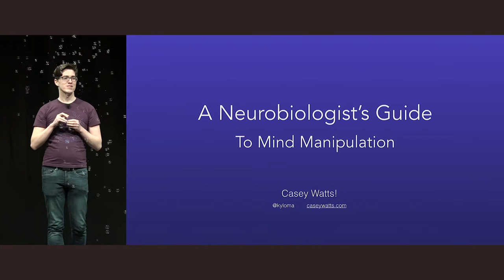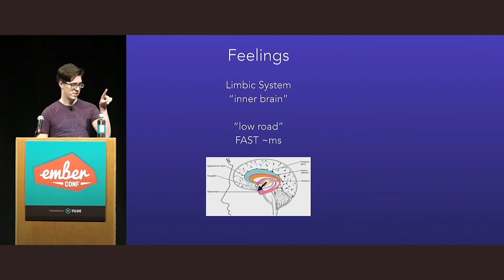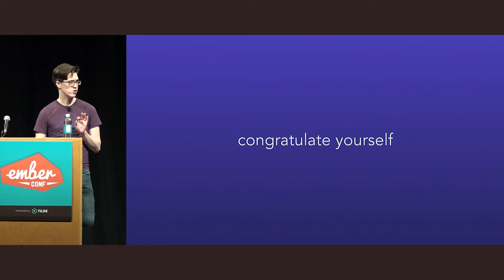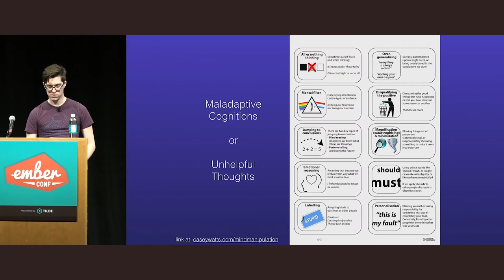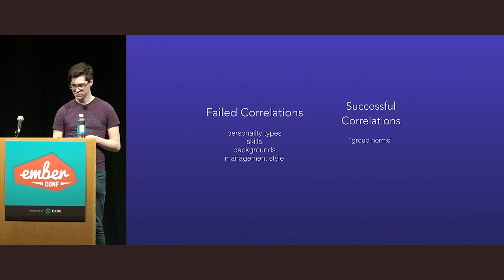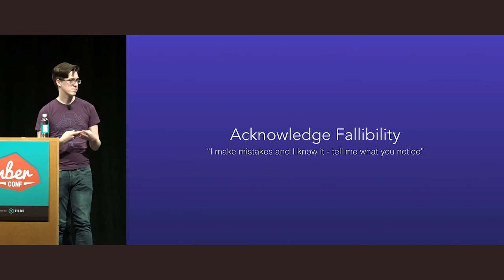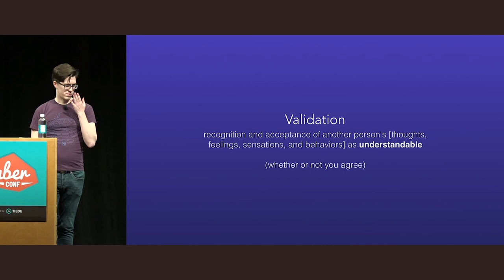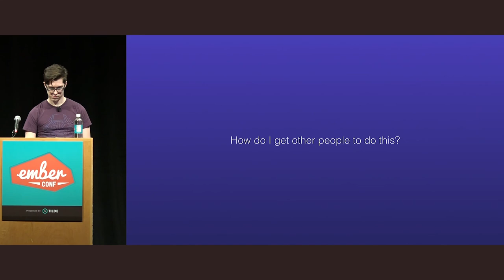EmberConf 2017: A Neurobiologist's Guide to Mind Manipulation by Casey Watts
A Neurobiologist's Guide to Mind Manipulation by Casey Watts

A useful-psychology double-whammy: (A) Developers are great systems thinkers. Surprise: your brain is a system too! Reframe frustration into accomplishment, and become a more effective and bubbly person using a frontal cortex feedback loop. (B) Want your team to be the happiest, most productive team around? Recent psychology research reveals one key attribute of the most successful teams, and it's within your influence.